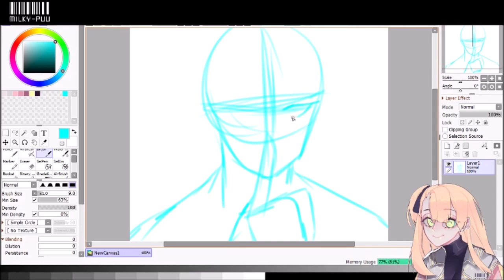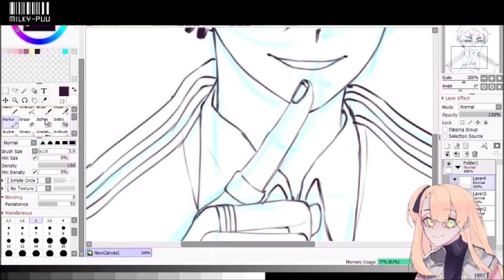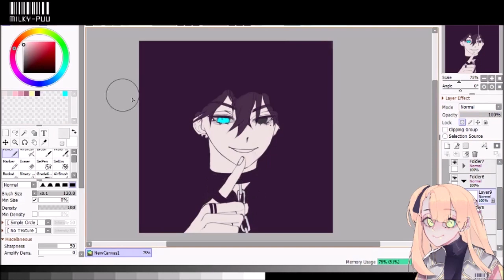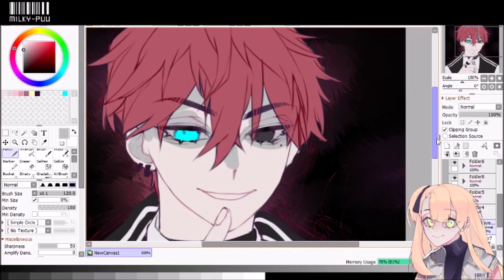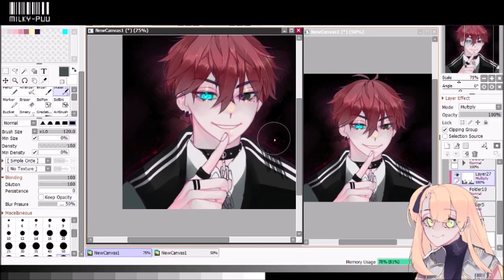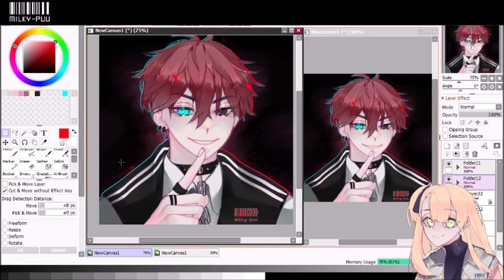[SPEEDPAINT] see u (Paint tool SAI 2)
►►Danger Danger►►

Hotter dude, can cause nosebleeds.

Charcter by  taren.lena (instagram)
►Music
1. Hologram High Tech Logo Opener - Pcgens Studio
2. After Effects Template - Glitchy Circuits (Glitch_Circuits Logo Opener)
4. Hologram High Tech Logo Opener - Pcgens Studio
5. Binary Code - Interface Sound Effects _ Sci-Fi Computer Beeps & Data Processing Sounds

►Finished drawing: (ERROR)(soon on Instagram)

►Original time: 1 hour and 30 min
►Drawing program: Paint Tool SAI 2
►Tablet: Wacom Bamboo Pen & Touch
►Recording: Open Broadcaster Software
►Video editing: Windows Movie Maker